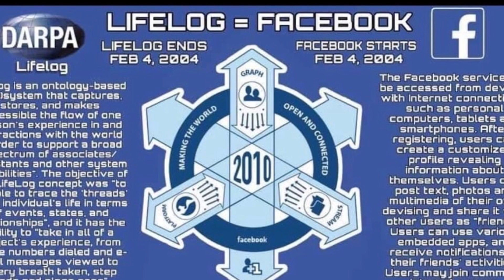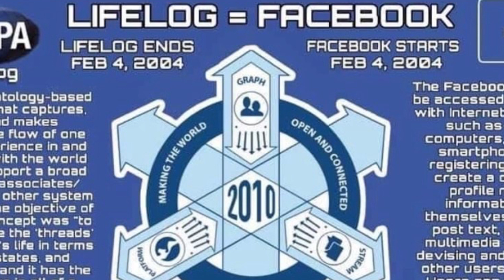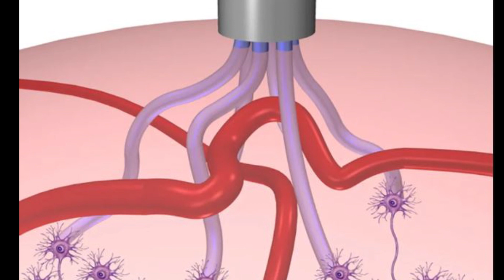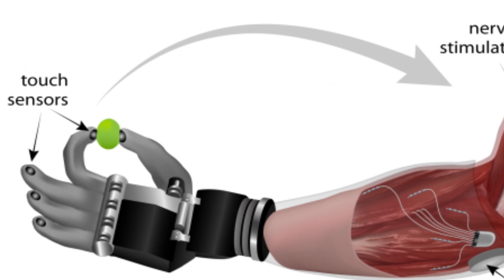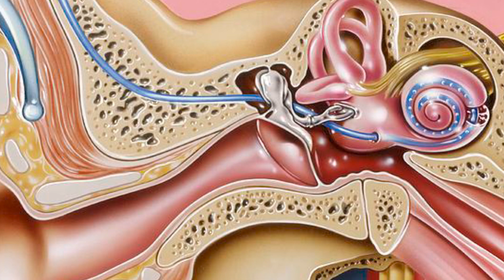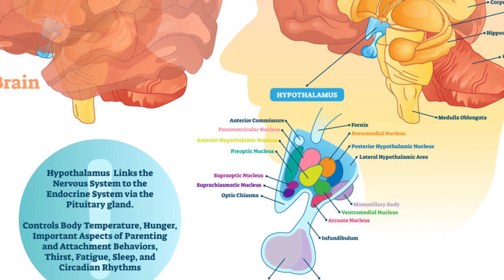DARPA'S Cybernetic and Tech Advancements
✨S.A.P Episode 43✨Let's talk about DARPA's cybernetic projects, other tech advancements, and the social programming that causes the general public associate cyborgs with war.

Francisco Alvear- Random

I appreciate your support for my artistry 💗

All donation links for Sleepy Alien’s Perspective are titled as; officialsapdonations

Please be mindful of potential internet scammers. I will never ask for donations through comments or social media direct messaging.

Here's the link for my video on how to shop for produce sustainably

💤Fans, Followers, Supporters, and loyal Haters:👽🔎

💤To view my writing portfolio, click the link below👽🔎

💤To view other creative works from me, click the link below👽🔎